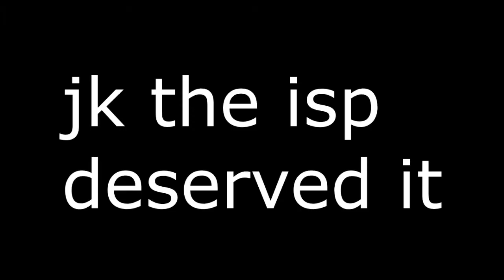how people feel about the philippine internet connection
A true definition of shit.